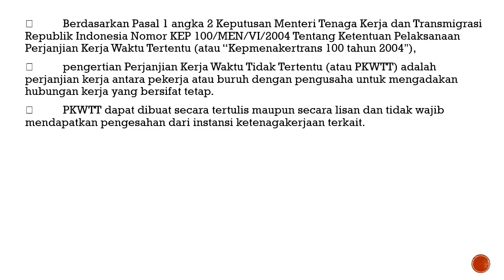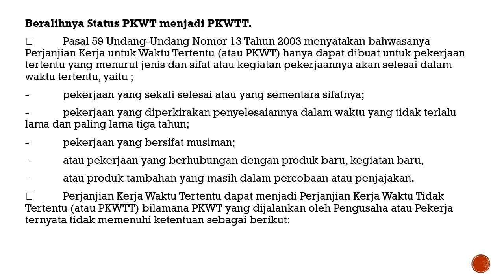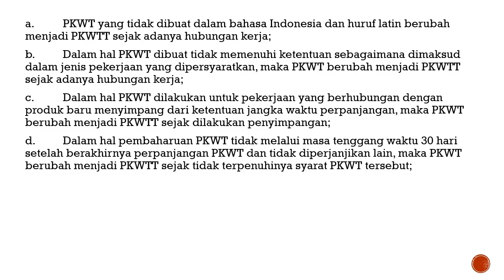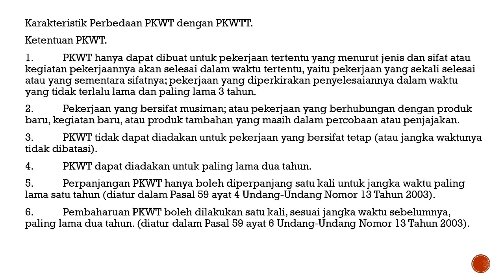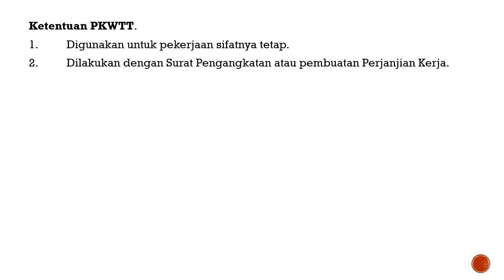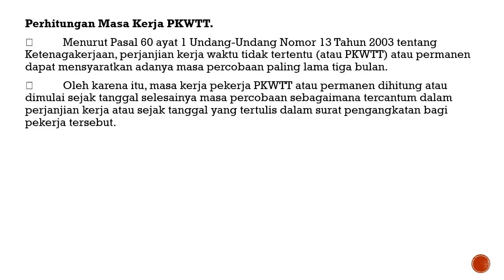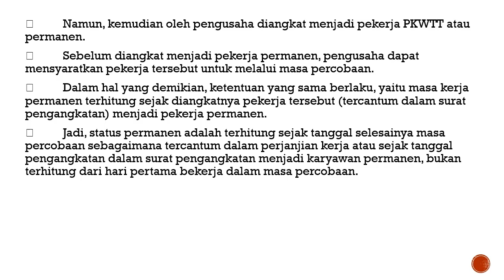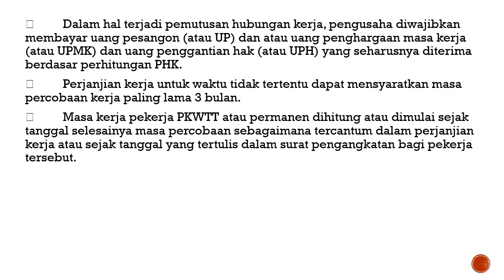Hukum Ketenagakerjaan 22 || Perjanjian Kerja Untuk Waktu Tidak Tertentu (atau PKWTT).